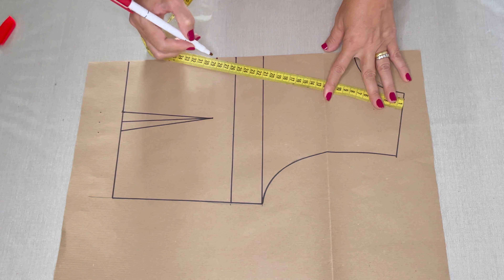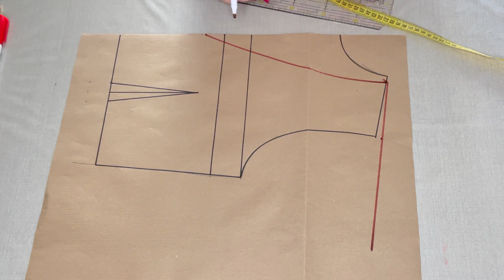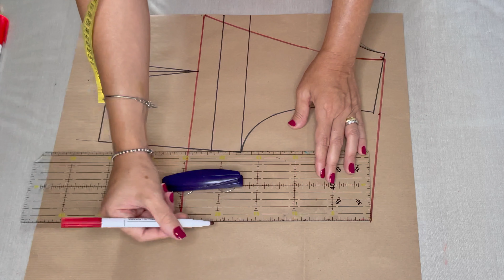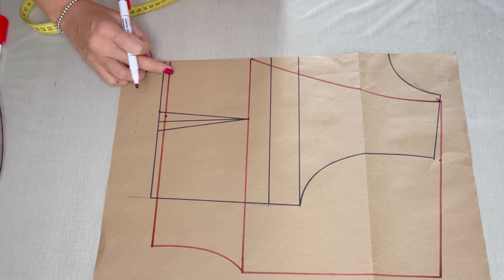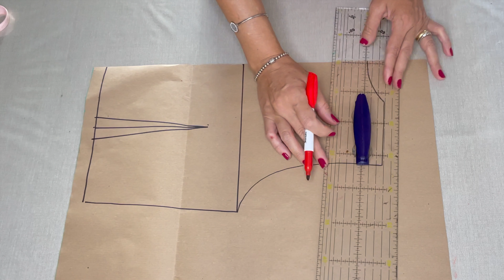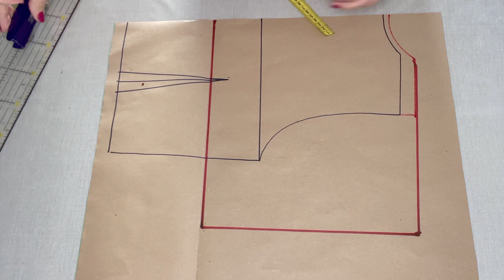Parte 1: MODELAGEM CONJUNTO SAIA E BLUSA (Fácil de fazer)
Se você gosta de costura seja bem vinda ao meu mundo.

MÁQUINAS USADA:

SINGER :"Overlock 14SH754"
Máquina Reta: Toyota FSL18RS A SERIE A

Regua Usada No Video:
Link Prendedor De Regua

Beijinhos 💋💋💋💋